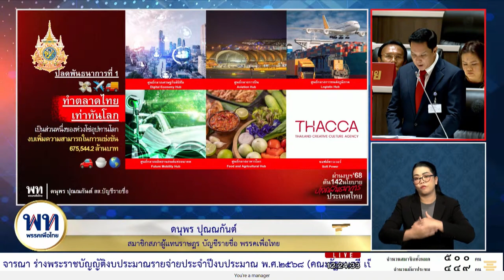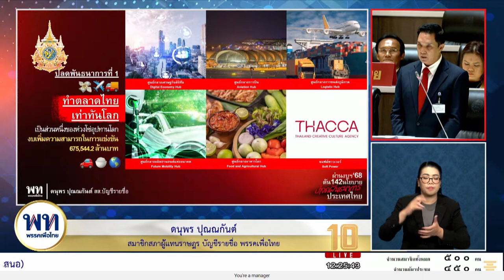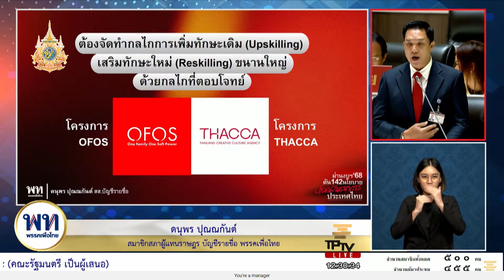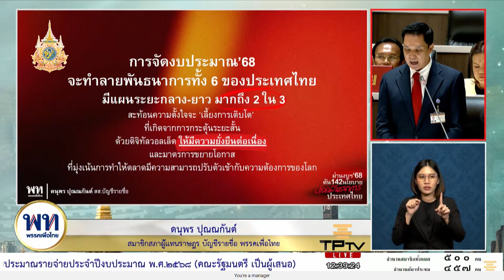'ดนุพร ปุณณกันต์' : ดัน 142 นโยบาย ปลด 6 พันธนาการหลักของไทย | 19 มิ.ย. 67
19 มิ.ย. 67 การประชุมสภาผู้แทนราษฎร ครั้งที่ 2 (สมัยวิสามัญ) ดนุพร ปุณณกันต์ สส. พรรคเพื่อไทย กล่าว งบประมาณรายจ่ายประจำปี 2568 ผลักดัน 142 นโยบาย ปลดพันธนาการหลักของไทย 6 พันธนาการ ได้แก่
1. ทำตลาดไทย ให้เท่าทันโลก
2. สร้างเครือข่ายคามปลอดภัยทางสังคม
3. จัดทำกลไกการเพิ่มทักษะเดิม เสริมทักษะใหม่
4. ทำลายกับดักความกลัว เน้นประสิทธิภาพเหนือความมั่นคง (งบปรับสมดุลและพัฒนาระบบการบริหารจัดการภาครัฐ)
5. เปลี่ยนมุมมองที่คับแคบสนับสนุนนโยบายที่มีผลต่อโครงสร้าง เช่น
6. สร้างรัฐให้กระชับ แต่มีประสิทธิภาพในการดูแลชีวิตประชาชน
ดนุพร ตอบกลับ ชัยธวัช ผู้นำฝ่ายค้านว่า "เจ๊งไม่ว่า เสียหน้าไม่ได้ นั้นไม่จริงประเทศไทยเจ๊งไม่ได้ รัฐบาลอาจจะยุบสภา นายกฯ อาจลาออก แต่ประเทศไทยเจ๊งไม่ได้"
"คำว่า เจ๊ง ในพจนานุกรมฉบับราชบัณฑิตยสถาน เจ๊ง หมายถึง การเลิกกิจการแบบหมดทุนประเทศไทยไม่มีหมดทุนครับ ประเทศไทยเจ๊งไม่ได้ ประเทศไทยต้องเดินต่อไป แม้ยุบสภาแล้วนายกฯ ยังต้องอยู่รักษาการ แต่มีอีกคำคำว่า เจ๊ง หมายถึง สิ้นสุด"
"ถ้านึกไม่ออก ผมขอยกตัวอย่างง่ายๆ ถ้าศาล รธน. ตัดสินให้ยุบพรรค นี้ละครับสิ้นสุดหรือเจ๊งของจริง"